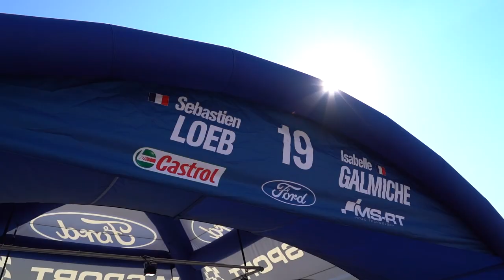WRC Acropolis Rally Greece 2022 Preview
What drama lies ahead for our WRC teams and drivers? Colin Clark is joined by American rally driver Mark Piatkowski to preview Acropolis Rally Greece 2022.